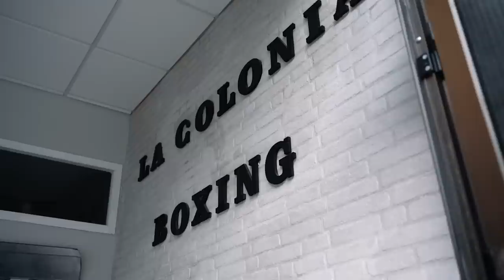MI FUTURO EN EL BOXEO - 10 WEEKS OUT JONFER VS PETROV - JONFERTV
Que tal mis RIALS?

🟣 TWITCH: (TODOS los días a las 20:30)🟣